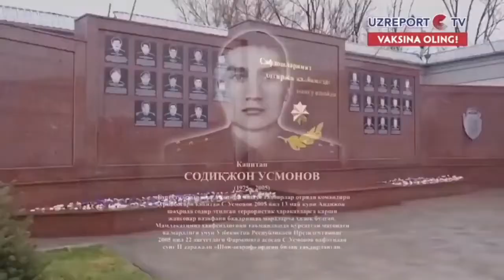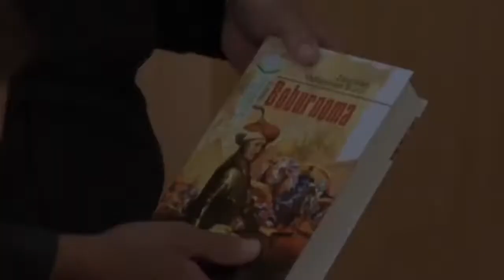14- yanvar Vatan himoyachilari kuniga bag'ishlanadi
Farg'ona davlat universiteti HARBIY TA'LIM fakulteti talabalari tomonidan tayyorlangan videorolik.